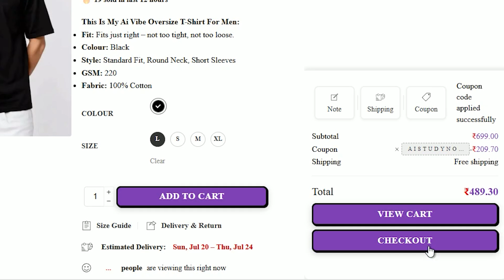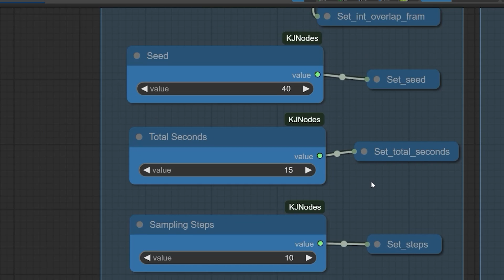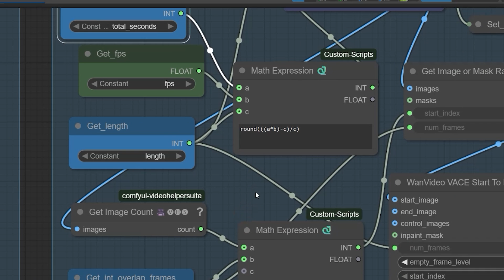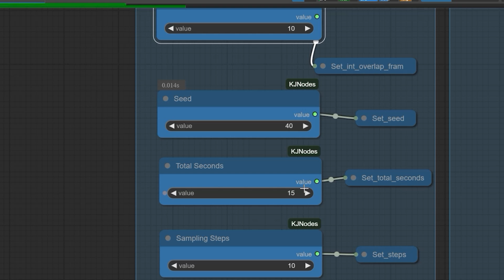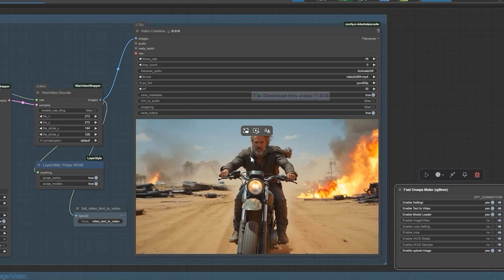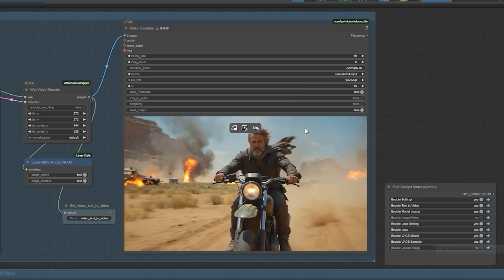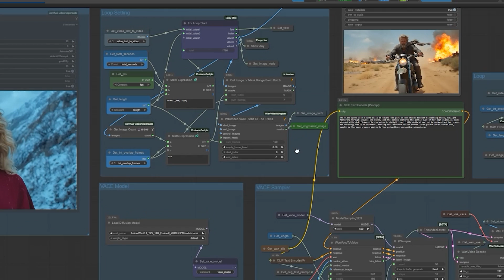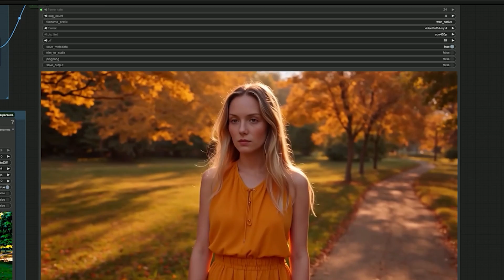Wan 2.1 ComfyUI Text-to-Video & Image-to-Video Workflow [Generate for Unlimited Time]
In this video, you’ll learn:
Generate infinite Time AI videos using the Wan 2.1 ComfyUI workflow?
So I made this workflow that basically lets you generate AI videos nonstop — like, text-to-video or image-to-video, either way. The main trick here is using the For Loop node in ComfyUI. It just repeats the whole generation process however many times you want.

You can set the number of loops manually if you want, or let the math node figure it out based on the video length you’re going for. Either way, it just runs the model a few times and puts it all together at the end.

The loop setup uses the Wan 2.1 model , and if you're going the image-to-video route, there's a toggle for that too. Once the loop runs, the For Loop End node stitches everything together into one smooth output. But here’s the thing — when you use overlapping frames (which helps avoid sudden cuts), some frames get removed. So even if you aim for 15 seconds, you might end up with closer to 12 seconds of usable footage.

I tested this with a prompt like "man riding a bike with explosions," and it worked better than I expected. The motion looked natural, and the transitions were smooth thanks to the overlap. Then I changed the prompt in one of the loops to add fire effects around the bike — and it actually picked that up. That said, after the first change, the same visual theme repeated, so it’s best to keep tweaking prompts if you want variety.

If you’re working with image-to-video instead, just disable the text-to-video section and select your input image. Same loop logic applies.